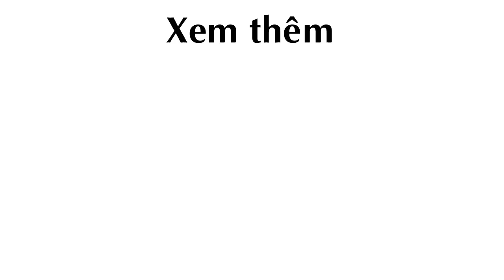Giật mình với Ớt giá khủng gần 600 triệu đồng/kg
Ớt giá khủng, Ớt, ớt charapita

Theo kienthuc.net.vn